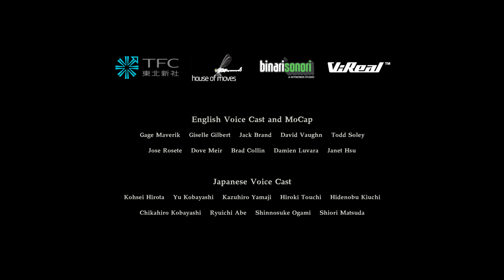Resident Evil 7: Biohazard - End of Zoe ⦁ Full walkthrough ⦁ No commentary ⦁ 4K60FPS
↓ GAME DESCRIPTION ↓
Resident Evil 7 biohazard is the next major entry in the renowned Resident Evil series and sets a new course for the franchise as it leverages its roots and opens the door to a truly terrifying horror experience. A dramatic new shift for the series to first person view in a photorealistic style powered by Capcom’s new RE Engine, Resident Evil 7 delivers an unprecedented level of immersion that brings the thrilling horror up close and personal. Set in modern day rural America and taking place after the dramatic events of Resident Evil® 6, players experience the terror directly from the first person perspective. Resident Evil 7 embodies the series’ signature gameplay elements of exploration and tense atmosphere that first coined “survival horror” some twenty years ago; meanwhile, a complete refresh of gameplay systems simultaneously propels the survival horror experience to the next level.

↓ CHANNEL DESCRIPTION ↓
My name is Demian Blogan. I've been playing videogames all my life on different platforms. In some moment of my life I thought about creating my own gaming channel and here it is. You can find here many game walkthroughs of different genres with and without commentaries in good quality 4K60FPS. If I can and consider it necessary, I cut my fails like death, bugs, game crashes, and pauses to give you the best experience of watching my videos, but I'm a human and sometimes I may miss them in the videos, so forgive me for that. Welcome on my channel and enjoy watching!

↓ GRATITUDE ↓
- Press Like below the video